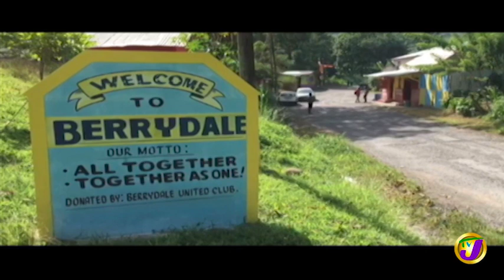Road Traffic Controversy | Brazen Gun Attack in Jamaica | TVJ News